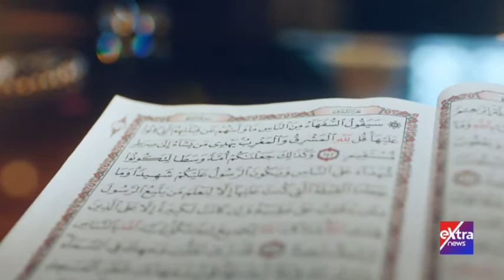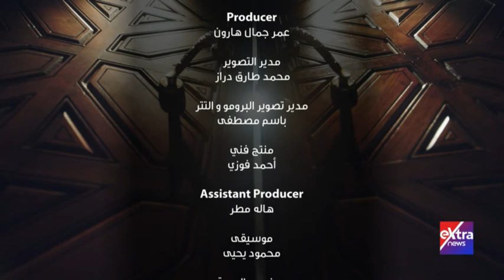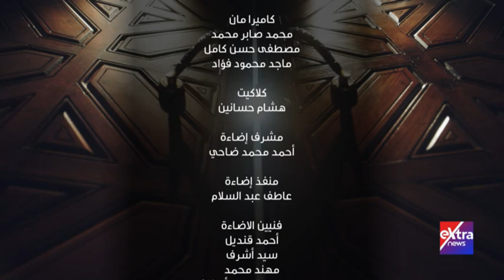الإمام الطيب| شيخ الأزهر يتحدث عن الثوابت والمتغيرات في الشريعة الإسلامية (حلقة كاملة)